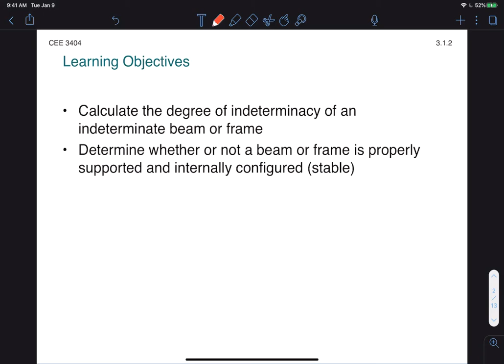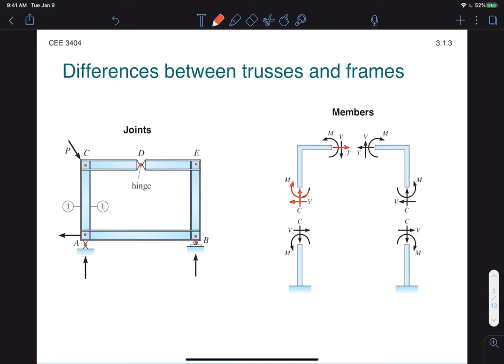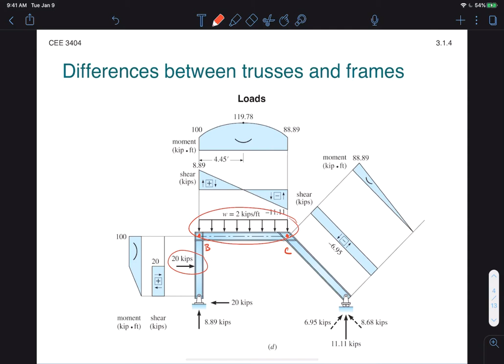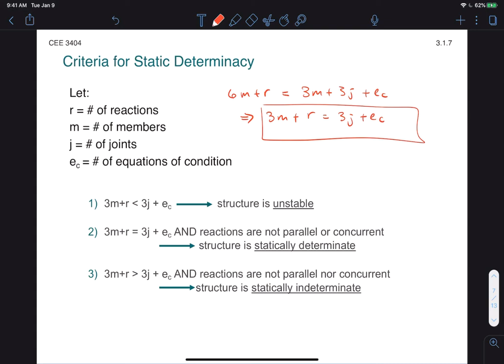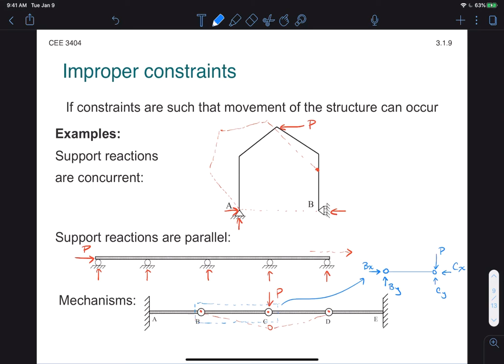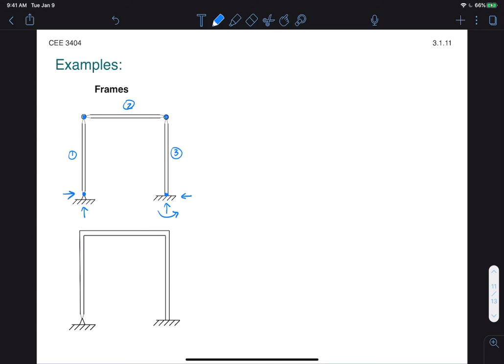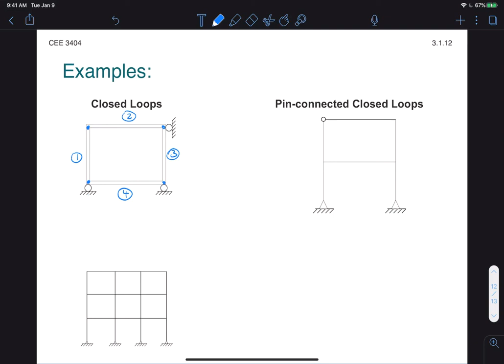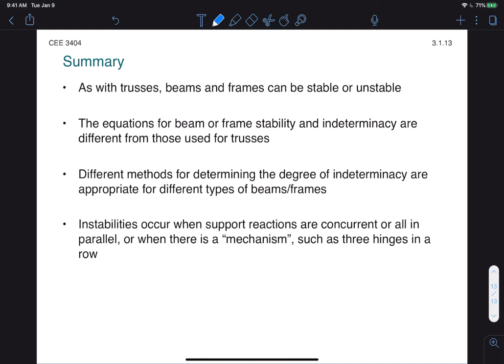Intro to Structure 3.1 - Beams & Frames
Introduction to beam and frame structures and their stability criteria.